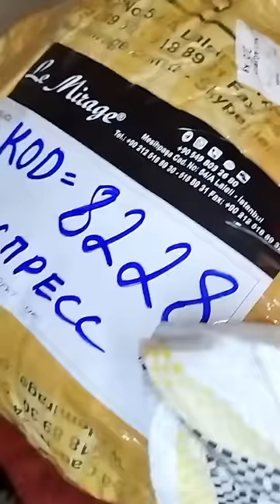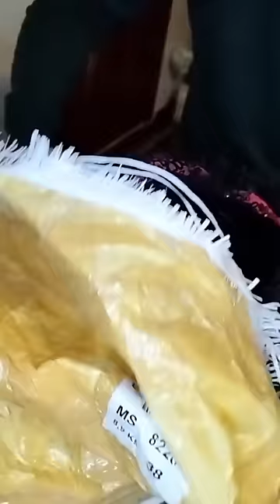ТУРЕЦКИЕ ПЛАТЬЯ ОПТОМ И В РОЗНИЦУ. АБАЯ. АБАЯ КУЙЛАКЛАР. ЖЕНСКИЕ ПЛАТЬЯ ИЗ ТУРЦИИ🇹🇷